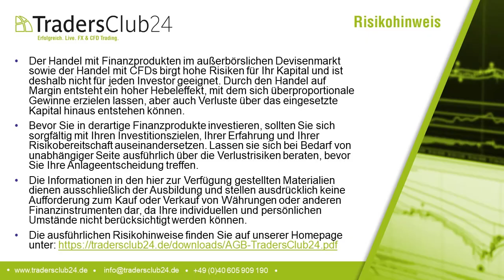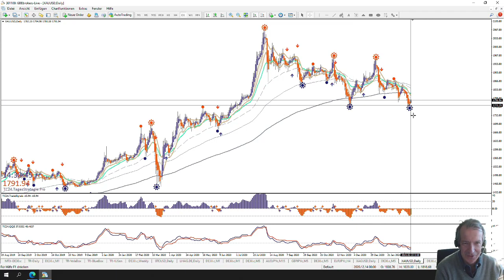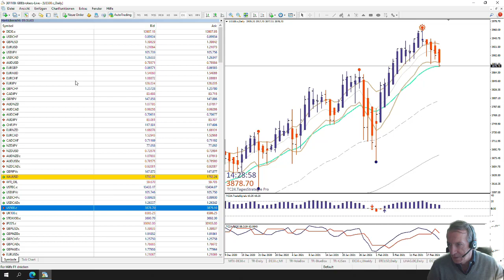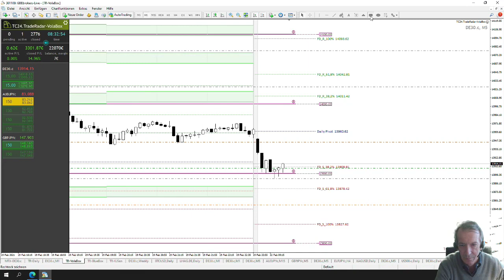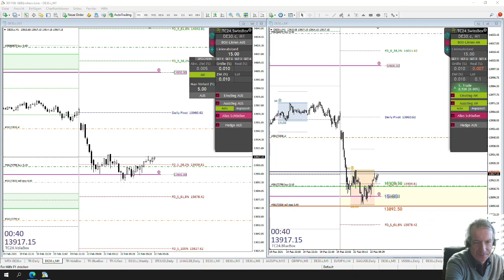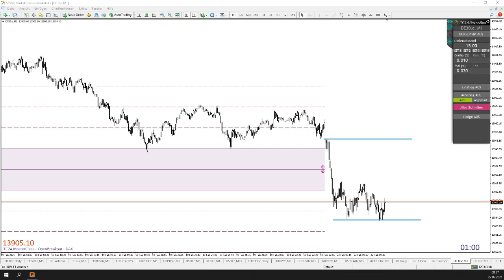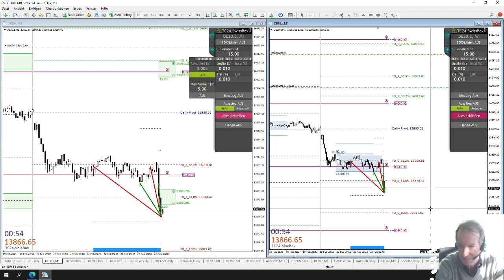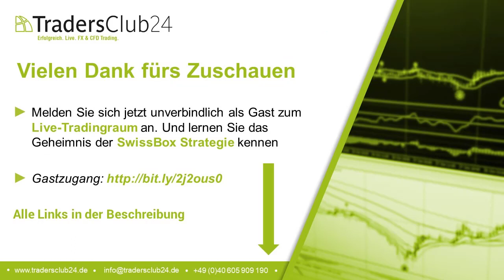LiveTrades vom TradersClub24 DaxOpenRange Breakout vom 22.02.2021